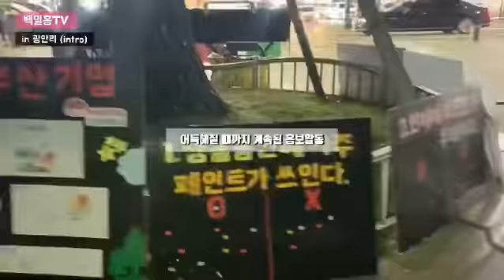[백일홍 오프라인 홍보] 1분 인트로영상/너무 예쁜 광안리에서!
안녕하세요 조광페인트와 기업청년컴패니언십을 진행하는 ‘백일홍’입니다.

저희가 이번에는 친환경페인트기업, 부산향토기업! 조광페인트를 알리려고 광안리에 나섰습니다!!!

날은 더웠지만 참여해주시는 시민분들의 감사함이 더위도 싹 가시게 해주더라구요^^

아름다운 바다와 함께하는 백일홍의 하루! 1분 인트로영상으로 먼저 만나보시죠~!

*풀영상도 곧 업뎃됩니다^^